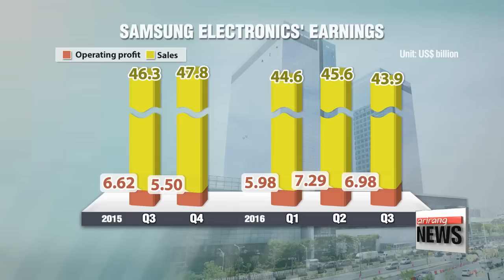Samsung Electronics Q3 earnings beat market expectations despite Note 7 recall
Samsung Electronics has posted better-than-expected earnings in its guidance for the third quarter.
Despite the fiasco caused by the global recall of its Galaxy Note 7 smartphone,... an uptick in the company's chip and display businesses likely negated its impact on Samsung's bottom line.
Kim Min-ji has more.
Samsung Electronics' third quarter earnings estimate has topped expectations despite a global recall of its Galaxy Note 7 smartphone.
According to the company's earnings guidance,... operating profit stood at seven-point-eight trillion won,... or nearly seven billion U.S. dollars,... during the July to September period.
That's up about five-and-a-half percent from a year ago,... but down over four percent from the previous quarter.
Sales likely fell over five percent on-year. to 43-point-nine billion dollars.

The operating profit beats a recent market consensus by roughly three-hundred million dollars.
This comes despite a global recall of the Note 7 -- which is estimated to cost Samsung up to two billion dollars.
The tech giant has been offering replacements or a refund after some reports of the device catching fire while charging.
Sales estimates for the Note 7 have also been revised down to below ten million units,... from an earlier projection of about 14 million before the recall.
Analysts say a pick-up in Samsung's chip and display sectors likely offset losses posted by its mobile arm.
This is mainly due to rising prices... buoyed by increased demand from smartphone makers due to new releases,... as well as more demand for personal computers.
Samsung will announce its finalized earnings later this month -- with a breakdown of performance by sector.